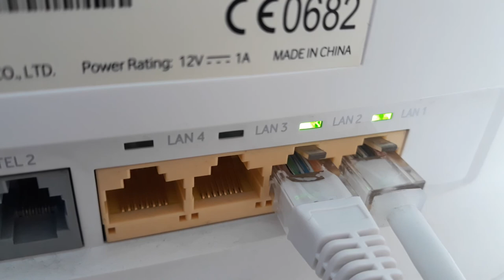Back of the router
Clip of the back side of the router with two LAN cables attached and blinking actively.

Free footage - no copyright - feel free to use it.